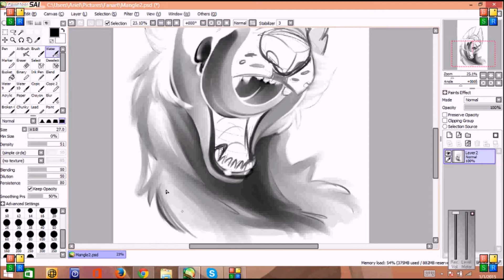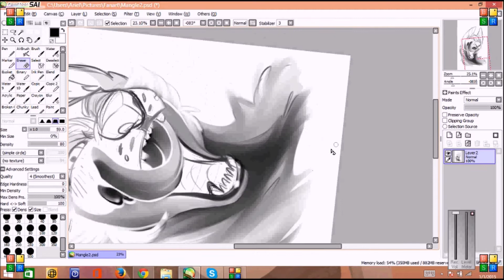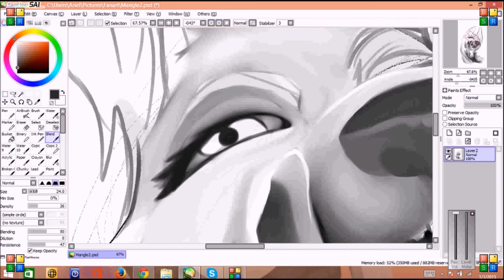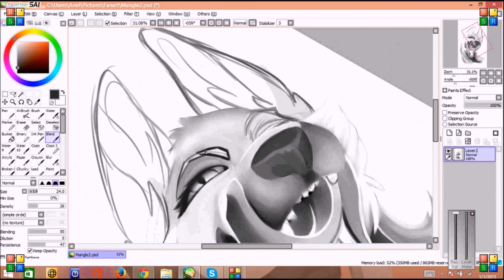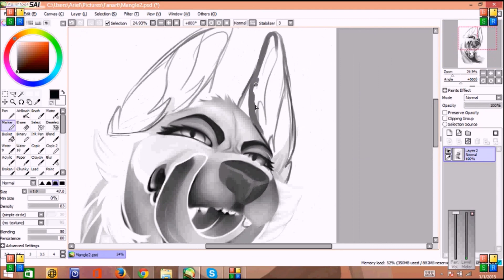เt'ร ๓є {Speedpaint}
Almost completely forgot to put this together!
I'm a fan of Mangle from the FNAF indie game and I had already drawn her once BUT TWICE CAN'T HURT
Song:
Make me Real - She

Programs:
Paint Tol Sai
Photoshop CC
Window's Movie Maker